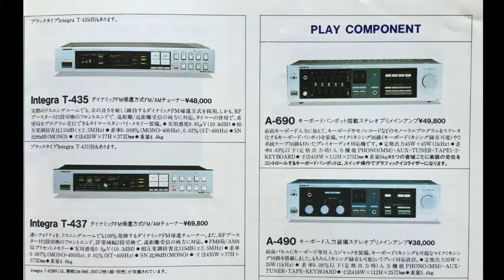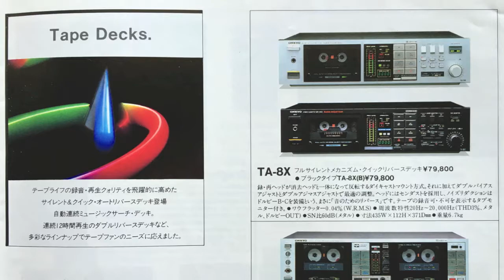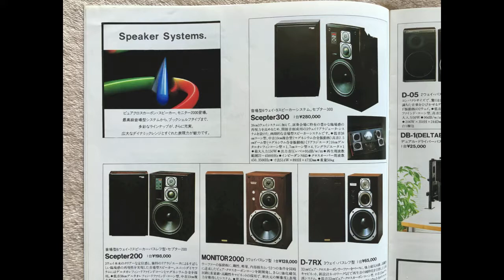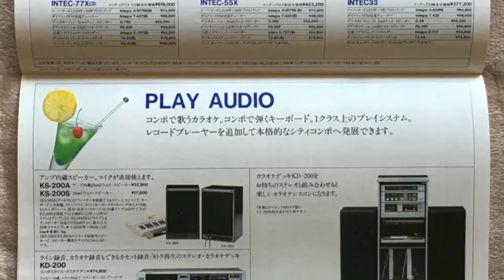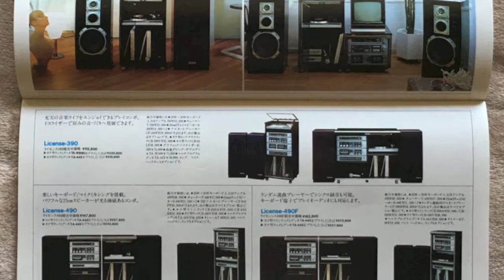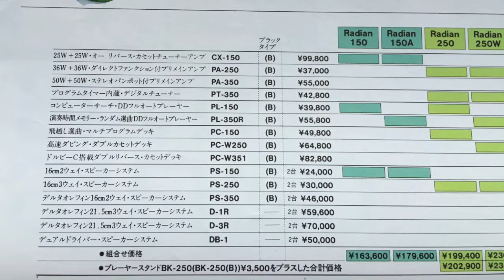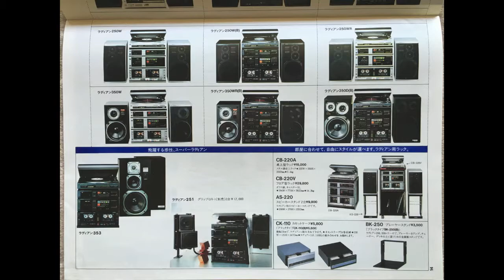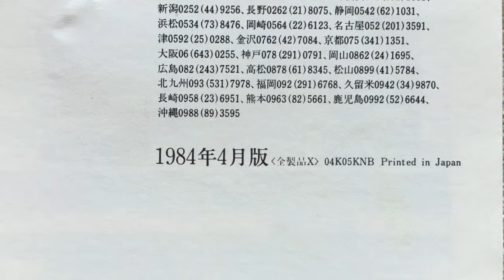ONKYO 全製品カタログ 1984年４月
◎ 掲載モデル
《プリメインアンプ》
Integra A-817RS
Integra A-819RS
Integra A-815RS
Integra A-820RS
A-690
A-490

《プリアンプ》
Integra P-306RS
Integra P-309

《パワーアンプ》
Integra M-506RS
Integra M-509

《チューナー》
Integra T-435
Integra T-437
Integra T-429R
T-890
T-490

《グラフィックイコライザー》
Integra E-707
E-309
PE-33

《カセットチューナーアンプ（カセットレシーバー）》
CX-150

《CDプレーヤー》
DX-30

TA-8X
TA-9X
TA-W991
TA-W890
TA-44X
TA-440

《アドレス方式ノイズリダクションユニット》
NR-5

《スピーカーシステム》
Scepter 300
Scepter 200
MONITOR 2000
D-7RX
D-5RX
D-3R
D-1R
D-05
PS-350
PS-250
PS-150
DB-1
SL-1

PX-100M
PX-55F
CP-990R
CP-810F
PL-33
PL-350R
PL-150

《マイクロホン》
DM-2
DM-3
DM-117
DM-180

《ヘッドホン》
HP-S1
HP-L1
HP-L2
HP-L3
HP-G5
DP-G4
DP-L1X
HP-220M
HP-300

《オーディオタイマー》
AT-88

《アクセサリーランプ》
RL-5
RL-3

《INTEC（コンポ）》
INTEC-77X CD
INTEC-55X
INTEC-33

《アンプ内臓スピーカー》
KS-200A
《スピーカー》
KS-200S
《カラオケデッキ（８トラ再生）》
KD-200

《フレンディ200》
上記３機種（KS-200A・KS-200S・KD-200）組み合わせの、ステレオカラオケセット

《４局FMトランスミッター》
PW-33

《ライセンス（コンポ）》
License-790F
License-390
License-490
License-490F
License-690F
License-890F

《ラディアン（コンポ）》
Radian 150
Radian 150A
Radian 250
Radian 250W
Radian 250WR
Radian 350W
Radian 350WR
Radian 350D
Radian 353
Radian 251
プリメインアンプ　PA-250　PA-350
チューナー　PT-350
カセットデッキ　PC-150　PC-W250　PC-W350